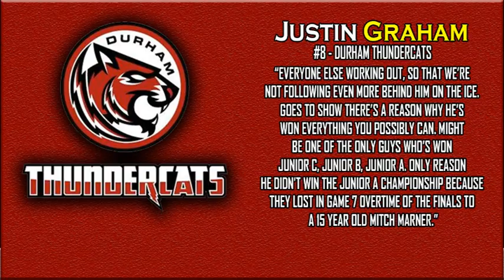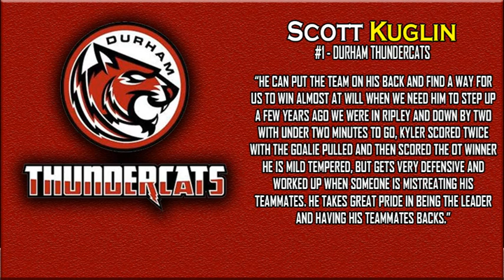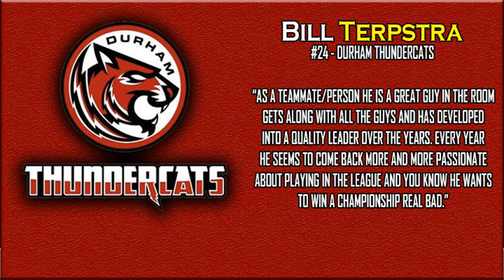WOAA - SENIOR AA PODCAST - EP 006 - KYLER NIXON